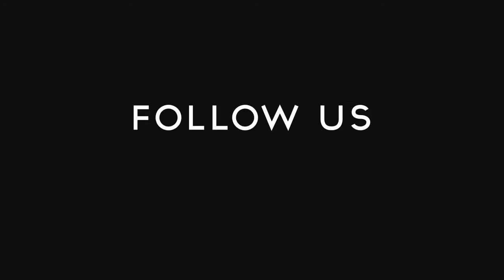01 Valentino Rossi at the wheel of the Ferrari 488 Pista